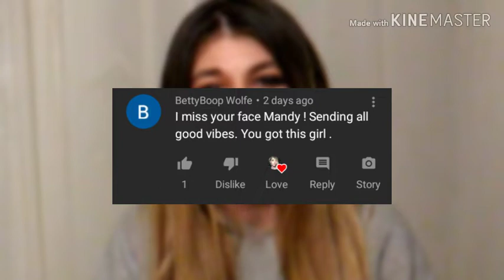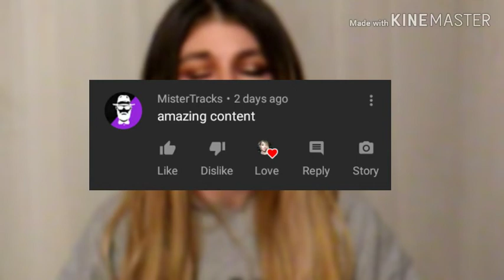Jaclyn Hill's Side From Someone Who's Not Subscribed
Hey y'all! In this video I explain to you why we need to leave Jaclyn Hill alone. I am not one of her loyal subscribers, just someone looking in from the outside.

**PERSONALIZED MESSAGES**
-Booking A Message, Just Send To This Email;

Mailing Address;
6365 B Rt 104